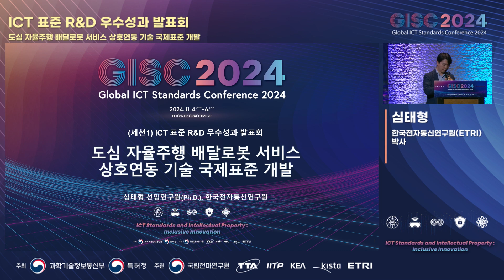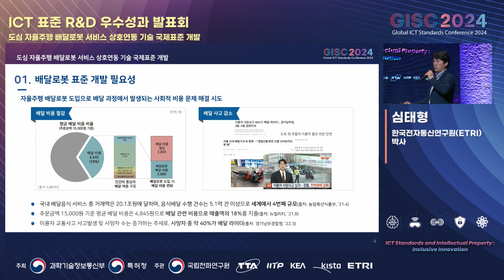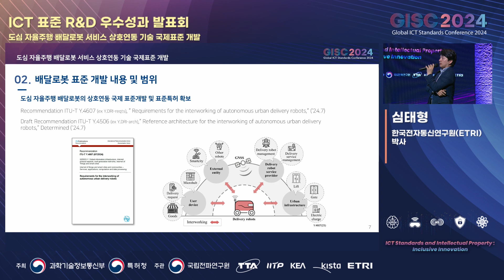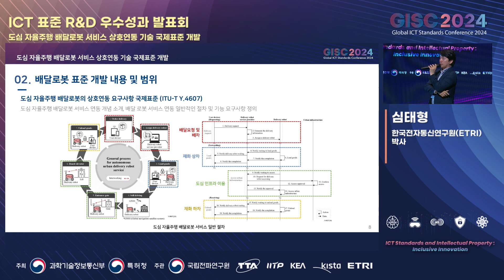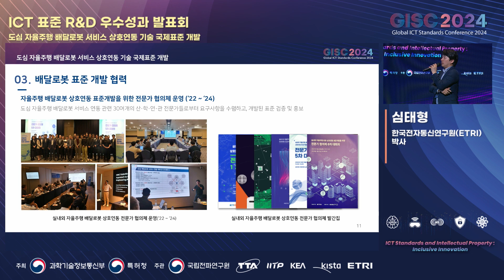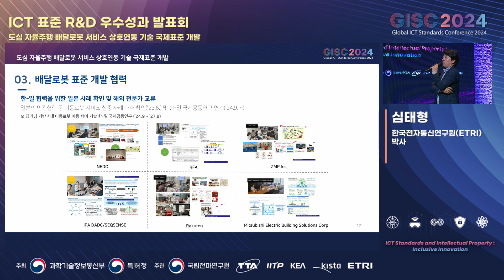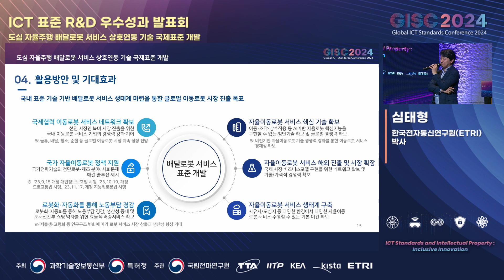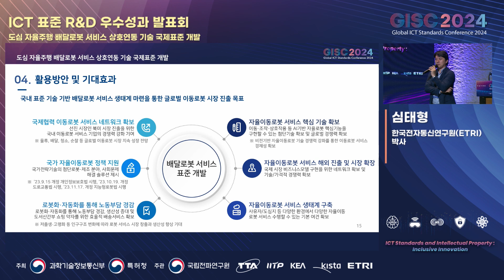[GISC 2024] 도심 자율주행 배달로봇 서비스 상호연동 기술 국제표준 개발🌐TTA, ICT 표준화 🌐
➡️ 행사명:  글로벌 ICT 표준 컨퍼런스(GISC) 2024 : ICT 표준 R&D 우수성과 발표회
➡️ 연   사:  심태형 박사 , 한국전자통신연구원(ETRI)
➡️ 내  용:
2023년 11월, 실외이동로봇 서비스를 검증하고 실험할 수 있는 플레이그라운드가 열렸다. 국내 지능형 로봇 개발 및 보급 촉진법이 개정됨에 따라, 실외이동로봇 운행안전인증을 통해 보도, 공원 등 공공영역에서 배달, 순찰, 청소와 같은 다양한 이동로봇 서비스 제공이 가능해졌다. 본 발표에서는 도심 자율주행 배달로봇 서비스의 주요 국제표준(ITU-T Y.4607 및 Y.4506)을 소개하고, 이동로봇 서비스의 미래 표준화 가능성을 논의한다.